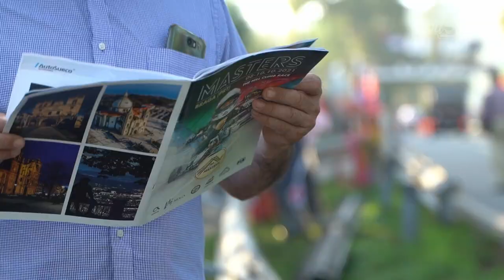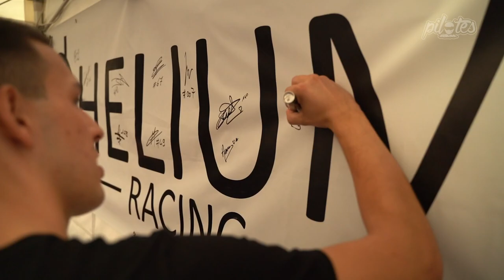FIA Hillclimb Masters Braga 2021 - Formule Renault 2013 - Baptiste Tognet-Bruchet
Afin de clôturer définitivement la saison 2021, voici la vidéo des Masters de Braga réalisée par

Une course fantastique sous le soleil et l'ambiance portugaise !

Même s'il s'agissait d'une totale découverte pour ma part, je termine 4ème en U25, face aux monstres européens.

Cordialement,
Baptiste